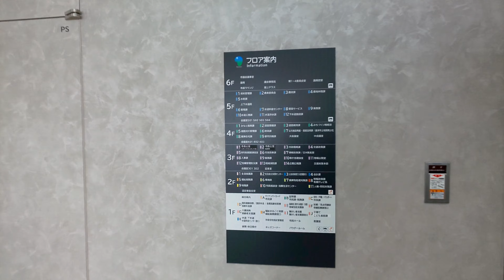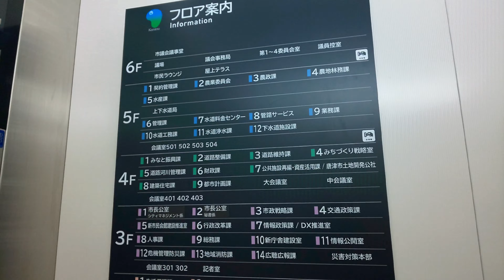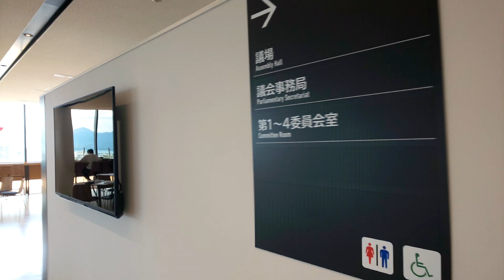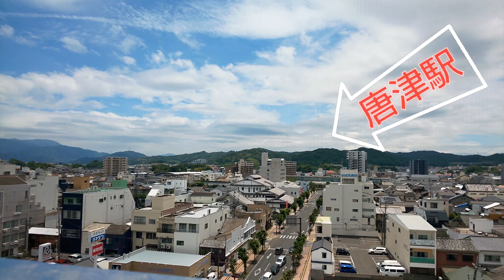曳山展示場前より 西ノ門館 ( 曳山の蔵 )経由 唐津市役所行きです。動画を御覧下さい。2023年5月28日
10番曳山 上杉謙信の兜 平野町 の 佐賀県文化芸術祭へ準備で解体されてました。
西ノ門館 ( 曳山の蔵 )で
13番曳山 鯱 水主町 の 点検中と聞きましで 見に行ってきて
唐津市役所の屋上テラスが休日も開放されていたので 行ってきました。唐津くんち